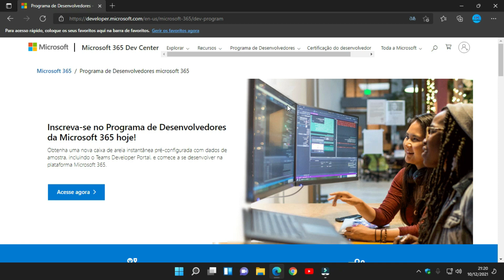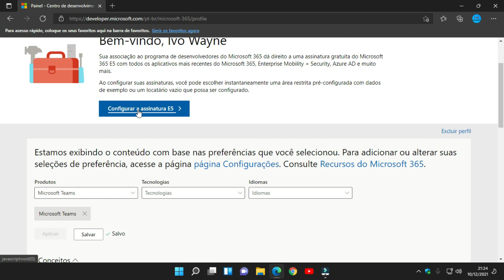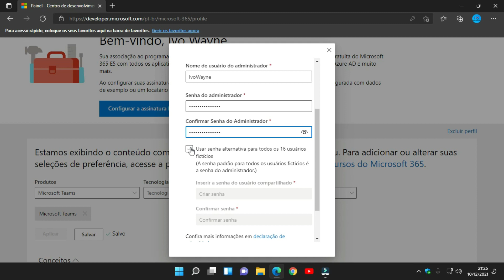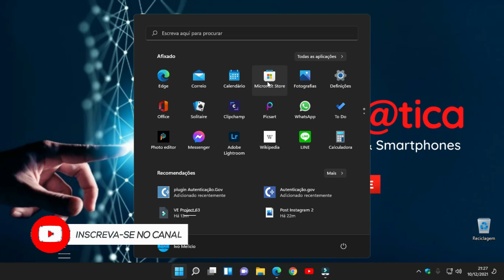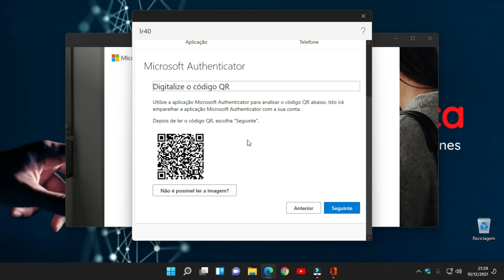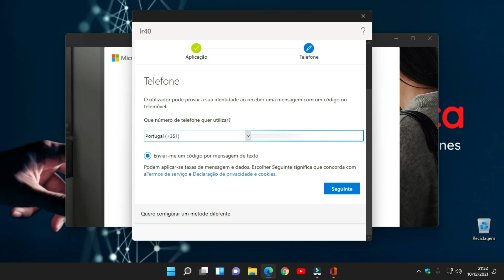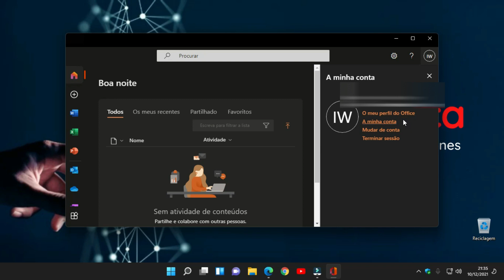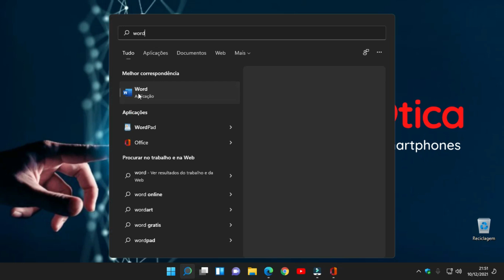😱 INACREDITÁVEL! COMO INSTALAR E ATIVAR O MICROSOFT OFFICE 365 GRÁTIS!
Inacreditável! Neste vídeo mostro como instalar o Office 365 grátis, diretamente da página da Microsoft e obter uma assinatura de forma legal direto do fabricante.